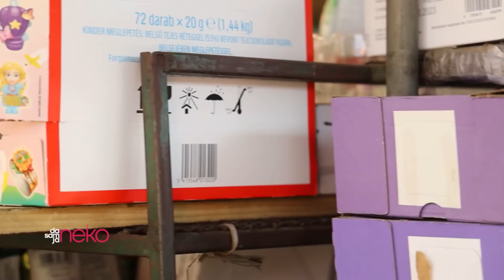Da sam ja neko: Voja Žanetić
Od ponedeljka do četvrtka u 18:25h na N1​​.